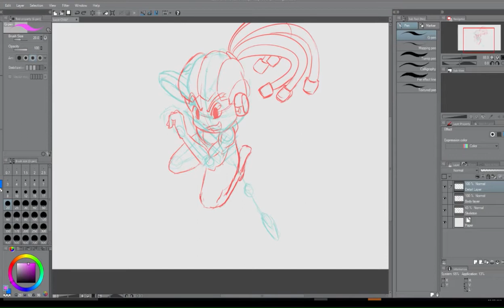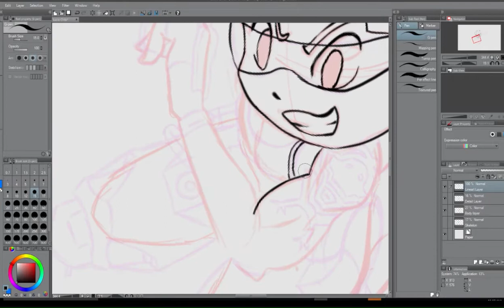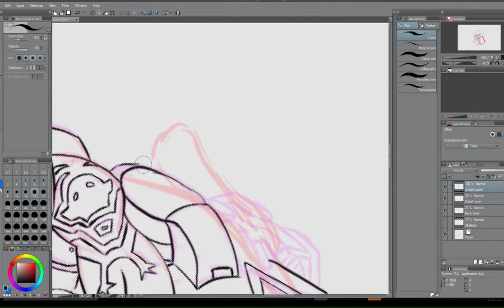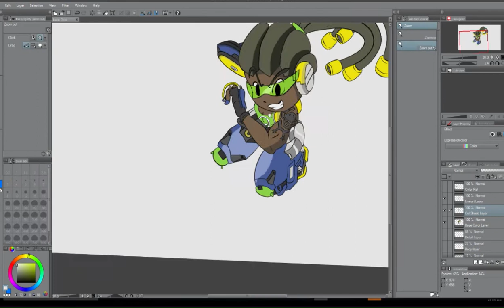Lucio Chibi Speedart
Made a speed art of Lucio!
If you want to catch me doing the other overwatch chibis check out my picarto channel!

Software: Manga Studio, Premiere Pro, OBS,  and VLC Player